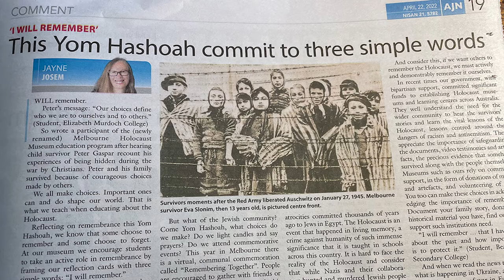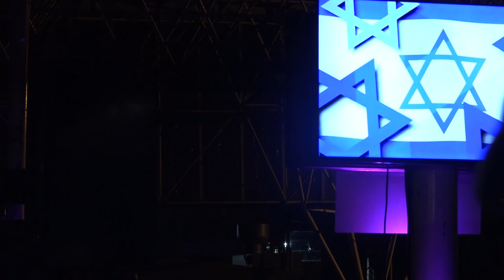Jayne Josem heads our Holocaust Museum on The SHTICK S69-01 Seg.3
Jayne Josem heads our newly-named Melbourne Holocaust Museum. As the Museum Director, CEO and Senior Curator, Jayne has been overseeing the reconstruction of the Jewish Holocaust Centre in Selwyn Street Elsternwick. In the forthcoming week, Holocaust Remembrance will be Commemorated at several Events in Melbourne, beginning with Yom HaShoah, Keeping Alive The Stories of Survival, the Melbourne Hebrew Congregation 180th Anniversary Commemoration Event with Keynote Speaker, Treasurer Josh Frydenberg MP, and Survivor Nina Bassat. Then Uprising: Songs of Survival at Memo Hall, with FOJAM's Women Talk of War at the National Theatre, featuring Maria Tumarkin. Ending the episode with an Israeli song from last year's Yom Haátzmaut Concert.